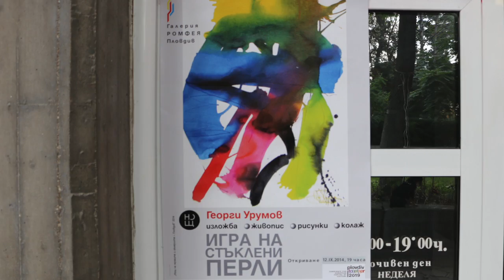Georgi Urumov Exhibition September 2014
Music by Ed Sheeran - I See Fire (Kygo Remix)/ do not own the rights of the song/non commercial use